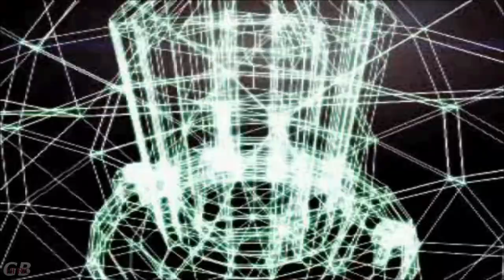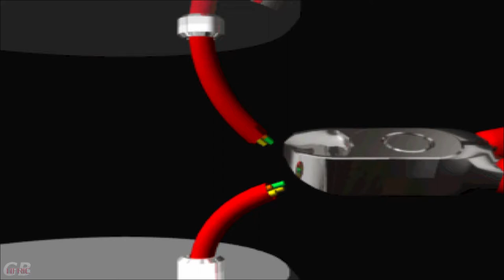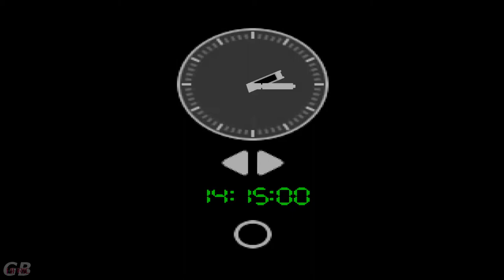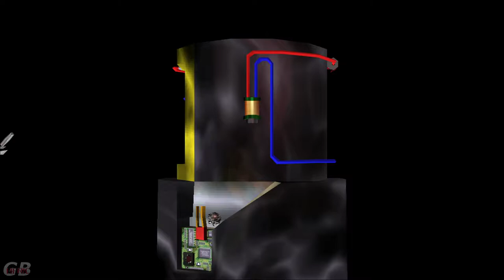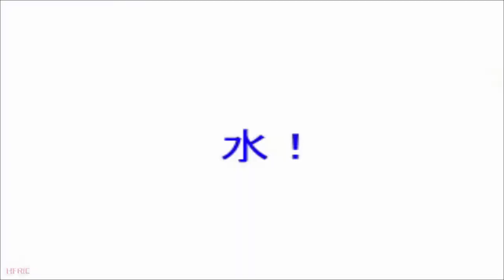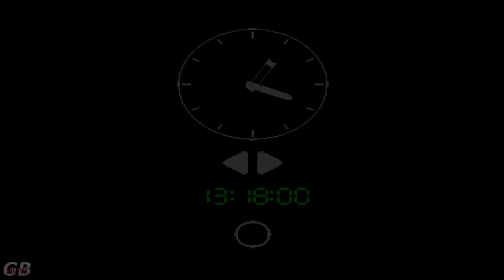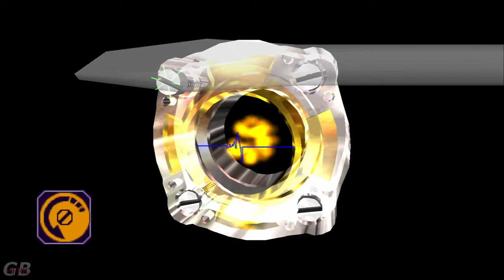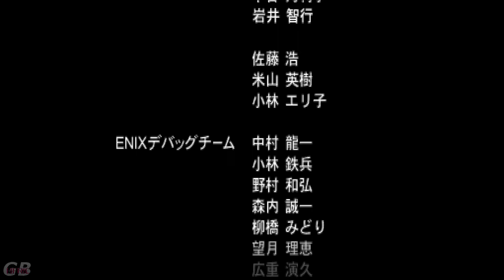Suzuki Bakuhatsu \Bomb Specialist\ 鈴木爆発 (2000) PlayStation 1 HD Longplay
Suzuki is having a very bad day. Everything she touches turns out to be a bomb! Cell phones, cassette tapes... even an orange! Fortunately, she's also an expert at bomb disposal, so it's her job to make sure they're safely disarmed before they explode.

Suzuki Bakuhatsu is a bomb disposal game where the player must disassemble and disarm increasingly complicated and bizarre explosives. Given a set of tools -- initially only a screwdriver and nipper; later also a wrench (spanner), allen wrench (hex key), and adhesive tape -- the player must disarm each bomb within a specific time limit. The player can rotate and look all around the object, looking for places to use different tools, but must always be mindful of the timer. If it runs out, the bomb explodes and it's game over. Additionally, there's no pausing once the timer starts, so think quickly!

The game has three difficulty levels and more than a dozen different bombs to disarm. The story is told between each stage using live-action photographs.

IMO : a game that wanted to be famous bringing new concepts to the PS1 but too late since the PS2 was kicking strong ... build around 16 levels : the first 3 are the tutorial , the next 12 are random picked by you (only 6 can be chosen per game) , that end with the same Bomb ending = 10 levels per first play through ...  when you end the game you get a save that enables you to replay the game on harder difficulty (less time)

When you end it you don't want to go back ... yeah , had luck playing this and picking sane bombs ... then insane ... what is insane in this game well how about a MOON BOMB , or a MILKSHAKE BOMB when you defuse its atoms , or a Mech Bomb , or a TV Bomb that first plays the ONLY AND ONLY live FMV bit from a Japan Girl pickup show ... its one of those puzzle comedy games that well, missed a level selector when you beat those ... but hey at lest at the end the game lets you see all those game over screens you would get ... :/